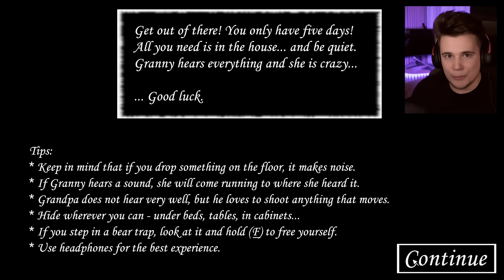NOWY ENDING? | GRANNY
Granny Recaptured rozbudowuje podstawową grę o wyzwania, nowe tryby oraz dodaje nowych przeciwników do gry!

► Granny Recaptured dostępne jest na discordzie Buttery's Game Repository